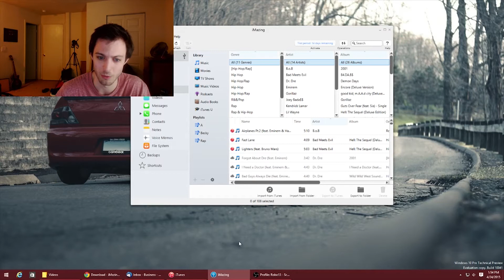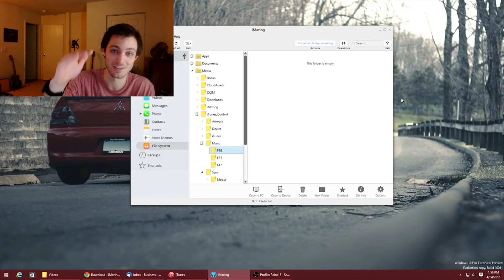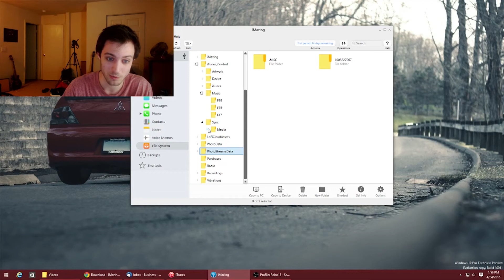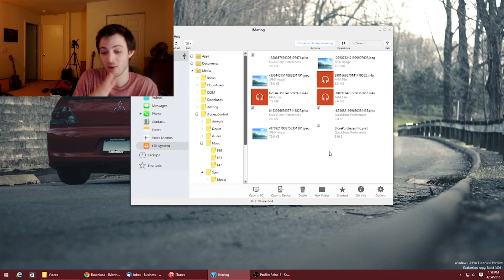(iOS 8.3) Transfer Music From iDevice To Computer for Free Without Jailbreak